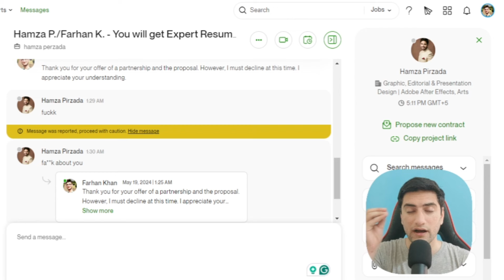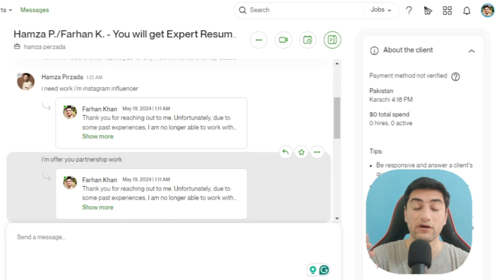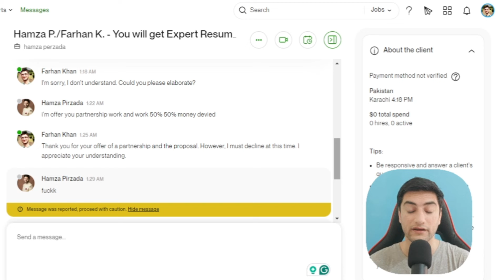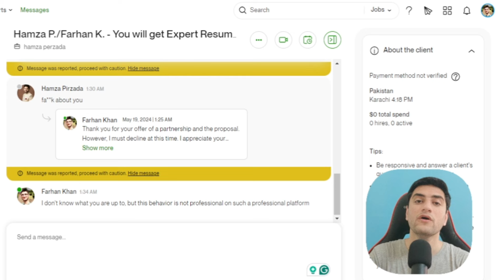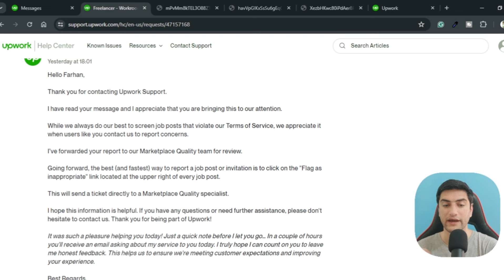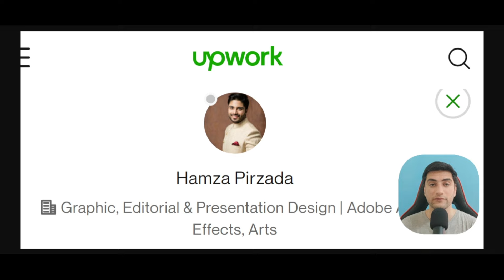Scammed on Upwork? Here's How I Narrowly Escaped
In this video, I’ll share my harrowing experience of nearly getting scammed on Upwork. Discover how a seemingly genuine client manipulated requirements, offered a fake partnership and used a false name and profile image. Learn how I spotted the red flags and reported the scammer.